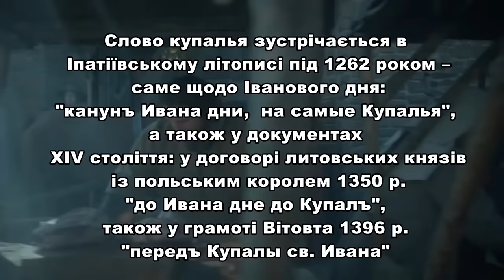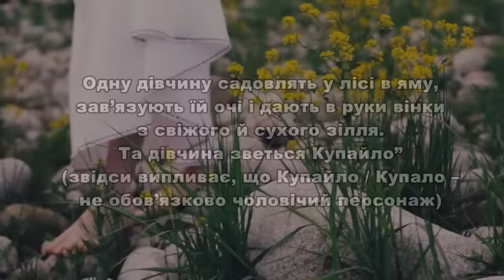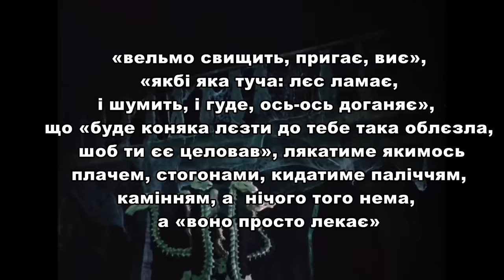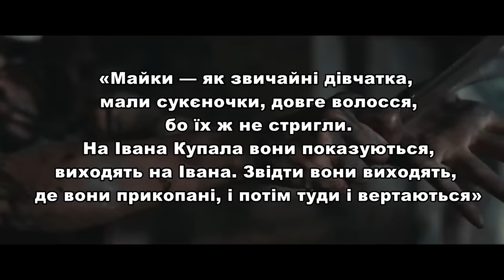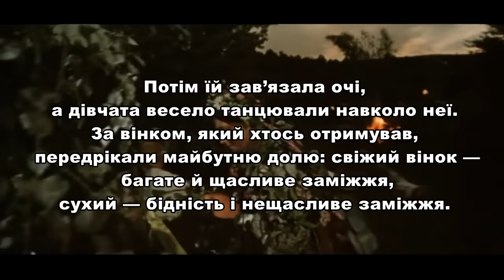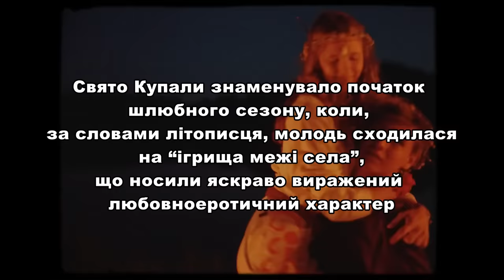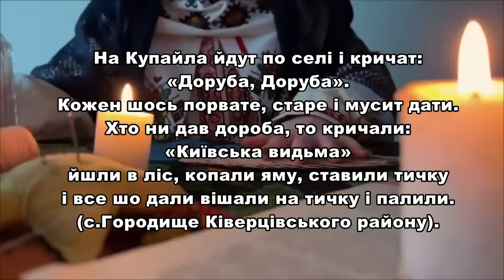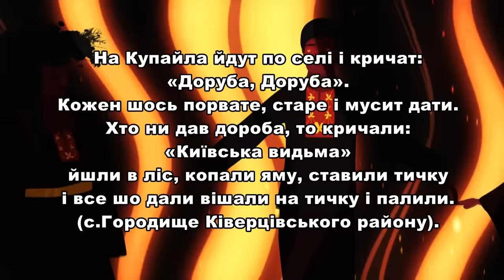Купальська ніч забута // Демонологія українського народу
Вітаю Вас мої любительки та любетелі Кліо. Отож, як і обіцяв відео про Івана Купала та деяку нечисть. І напевно ви багато знаєте про свято, наприклад пускання вінків по воді або ж стрибки через вогонь. Проте думаю, що мені вдасться Вас здивувати.
І почнімо ми з самого початку, хто такий чи така Купало і з чим його їдять? Забігаючи на перед з ритуальною їжою у формі вереників, яєць на смальцю, квасом, манною кашою, але тут важливі регіональні особливості.
Купала збігається зі святом Івана Хреститиля.
Якщо не хочеш чорта зустріти, то не ходи до церкви

Як маєте бажання та можливість, то підтримайте гривнею, дякую:
Моно:
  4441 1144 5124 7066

Окрема вдячність каналу "Темні Історії"  @hastur_exe

P.S.
З 7:17 до 7:45 - блюр, тому що деякі метал-виконавці гаражного формату поводять себе як зірки попсцени, не читаючи правила YouTube про авторські права. Якість відео від цього не постраждає, а ось якість метал-сцени мінуснулась.

Джерела:
Давидюк В. Купало на заході Волині
Podbereski Andrzej. Materyjały do demonologii ludu ukraińskiego : z opowiadań ludowych w powiecie czehryńskim
Biegeleisen Henryk. U kolebki, przed ołtarzem і mogiłą
Володимир Галайчук. Українська міфологія
Pełka Leonard J. Polska demonologia ludowa. Wierzenia dawnych Słowian